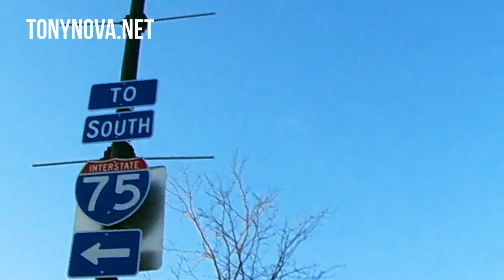Electric Unicycle loop around Detroit with Veteran Sherman Max, - King Song S22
Watch this roll down Woodward ave in Detroit with Tony Nova.  Stops by the Fox Theater and Comerica Park in Techno Town aka Detroit.

The ride features; Electric Unicycle loop around Detroit with Veteran Sherman Max - King Song S22.

Tony Nova
Veteran Sherman Max
Main highlights: 3,600Wh battery pack (a 400Wh upgrade over previous version), 2,800W motor with 20% more torque than original, low RPM over-current protection, thicker 10AWG motor phase wires, & new pedal bracket design

SAL
King Song S22.
Top Speed: 43.5 mph - unlockable after 6 miles ridden.
Range: 60-70 miles max potential range
Motor Power: 3300W sustained, peaks much higher
Battery: 2220Wh, 126V with Smart BMS with balancing, over-charge, over-current, & short circuit protection. NEW for S22, per-cell voltage reporting for added safety!
Control Board: High performance design - high-performance MOS, can reliably sustain 3300W. Heatsink + temperature control fan.